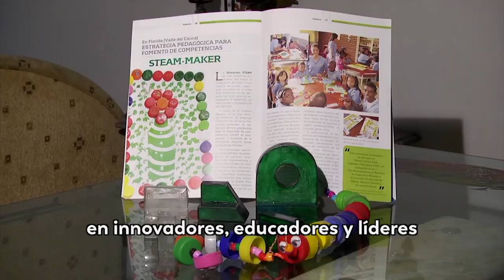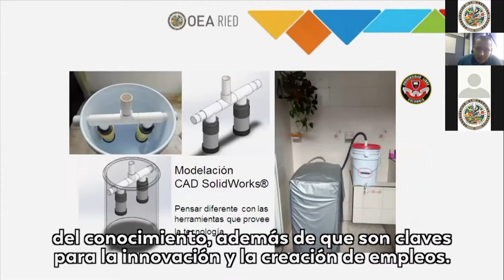Nilson Díaz, el profe que inspira a sus estudiantes en las carreras STEAM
Este docente de procesos STEAM Maker nos cuenta por qué son importantes este tipo de aprendizajes para los estudiantes de nuestro país y por qué contribuyen a la competitividad tecnológica.